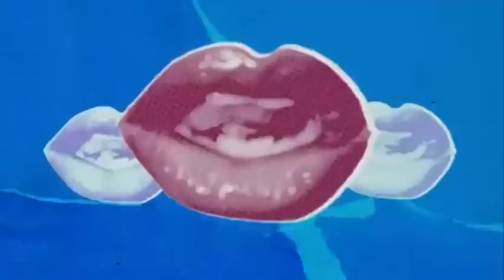VIDEO: Flo Rida - Rihanna (That's My Attitude)